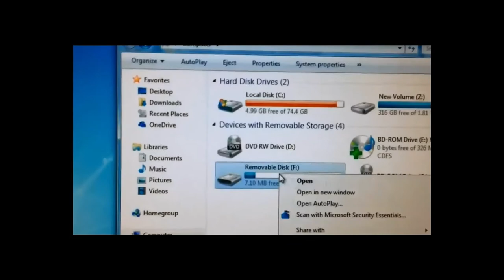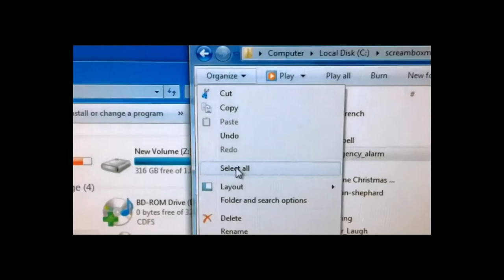New Scream Box Strobe Halloween Programmable Speaker with Strobe Light diy decoration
Scream Box Strobe is a new release from Haunt Hobbyist.  Scream Box Strobe is the only battery operated product that works in the dark, is programmable, has awesome sound quality, and plugs into a strobe light.